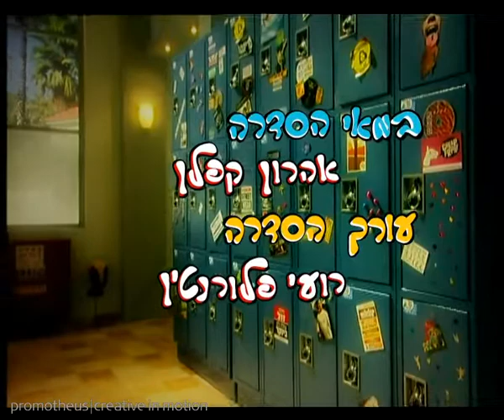Promotheus: Rosh Gadol - Opener